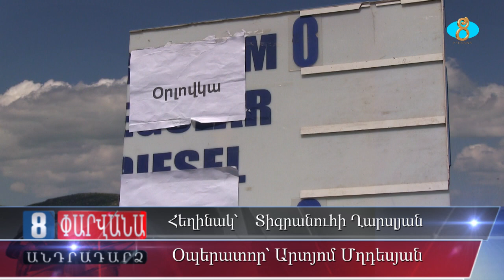Футбольный турнир в селе Орловка памяти Карена Царукяна. Անցկացվեց հուշամրցաշար Օրլովկա գյուղում